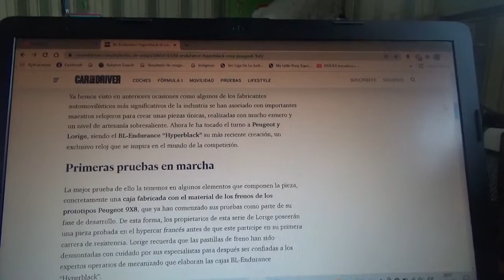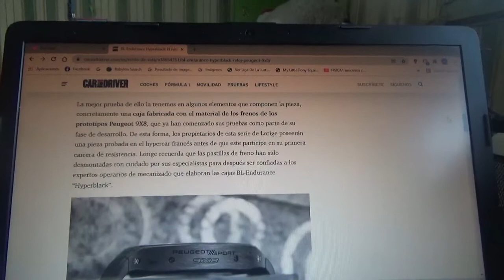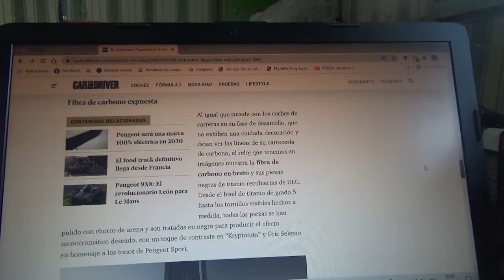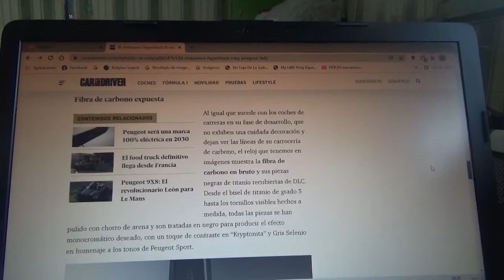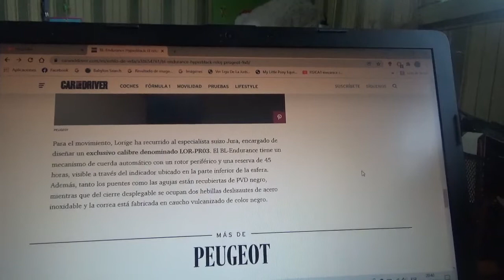BL Endurance Hyperblack Peugeot 9X8 información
Aquí les cuento sobre como es este exclusivo reloj de pulsera creado por la relojera suiza Lorige junto a la marca automotriz francesa Peugeot mediante su filial de competición Peugeot Sport y que se inspira en su nuevo coche hypercar de competición del WEC